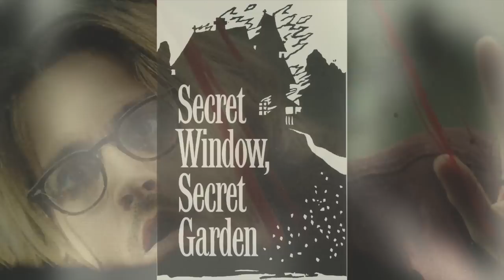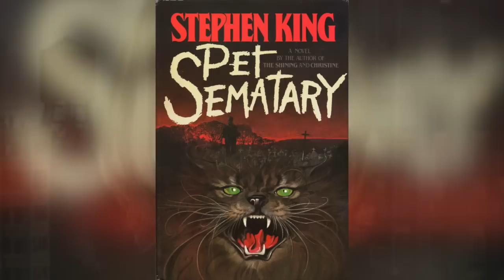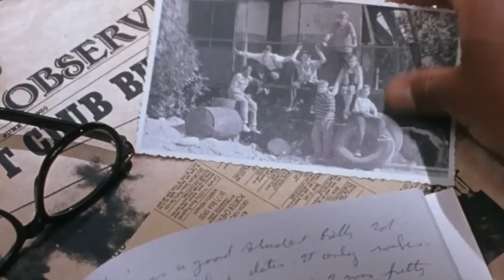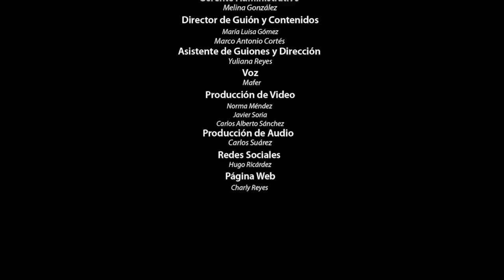LAS MEJORES ADAPTACIONES de las NOVELAS del REY del TERROR, STEPHEN KING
3.- SIGUENO EN NUESTROS FACEBOOK

5.-COMENTA EN ESTE VIDEO Y ESCRIBE: YO QUIERO EL iPHONE7

6.- Y AHORA SI MUCHA SUERTE

Ya somos más de 333,547  almas suscritas y unidas en COSMOPOLIS CINE